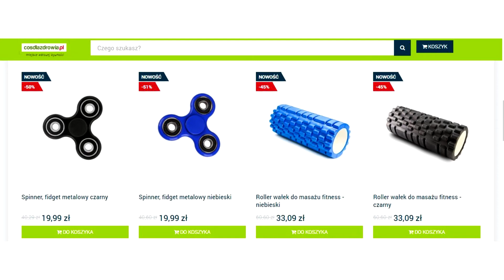💥Fidget spinner - Czy naprawdę rozładowuje napięcie nerwowe? 🌍cosdlazdrowia.pl💻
Fidget spinner HIT 2017! Czy naprawdę rozładowuje napięcie nerwowe?
SPINNER to najpopularniejsza zabawka zręcznościowa ostatnich miesięcy. Pochodzi z USA i zyskała ogromne zainteresowanie na całym świecie! Mało kto wie, że z założenia gadżet ten miał służyć zwiększeniu koncentracji u dzieci chorujących na ADHD i autyzm.
Cała idea zabawy polega na wprowadzeniu spinnera w ruch obrotowy, tak aby jak najdłużej mógł kręcić się wokół własnej osi. Fidget spinner uznaje się za zabawkę odstresowującą. Kształtem zbliżony jest do trójkąta. Dzięki specjalnej budowie łożysk może się bardzo długo i szybko obracać, dając frajdę użytkownikowi. Sekret tego działania tkwi w wywołanym przez łożyska efekcie żyroskopowym. Jest mały, poręczny a na jego punkcie oszalały nie tylko dzieci!
Za pomocą spinnera da się wykonać mnóstwo, nawet skomplikowanych sztuczek. Bawiąc się dobrze możemy jednocześnie rozładować napięcie, co na pewno okaże się pomocne, jeśli walczymy z długotrwałym stresem lub nałogami.
Jesteś zainteresowany innymi funkcjonalnymi gadżetami? Zobacz, jakie nowości przygotowaliśmy dla Ciebie na cosdlazdrowia.pl! Nie zapomnij o zostawieniu SUKBSKRYPCJI  i łapki w górę pod tym filmem!
 GADŻETY SPORTOWE MUST HAVE!

►Prezent od nas RABAT w cosdlazdrowia.pl ! :D